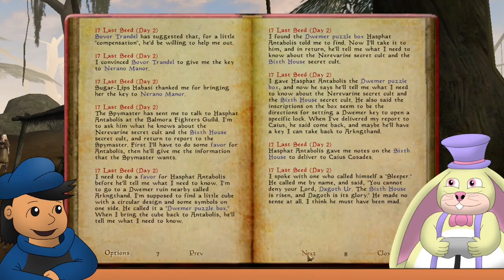Let's Play Morrowind (Part 3) Quest for the Ceramic Bowl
And a bunch of other stuff too but we know what the important part is!

Mod List:
- Tribunal, Bloodmoon, and all official plugins
- Original Faces 1.4
- Expansion Delay
- Westly's Master Headpack X
- Movement and Fatigue Settings by nelxxz
- Upscaled 4k texture pack